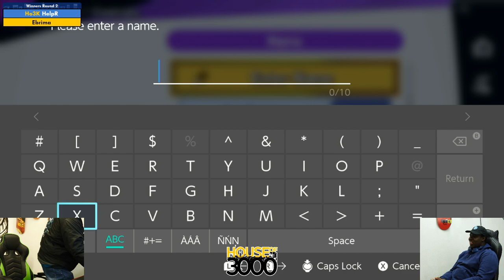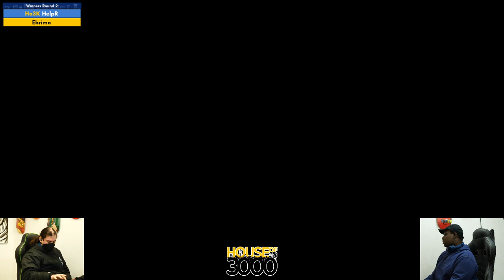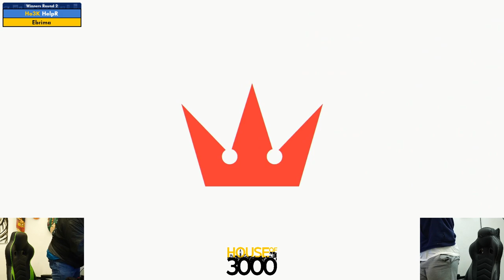BoMBS 151 Winners Round 2 HelpR vs Ebrima